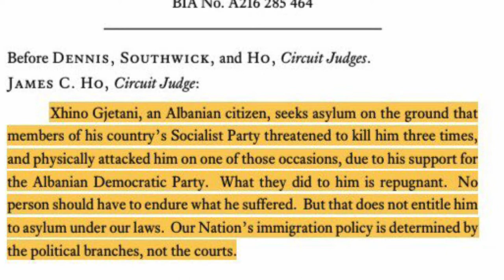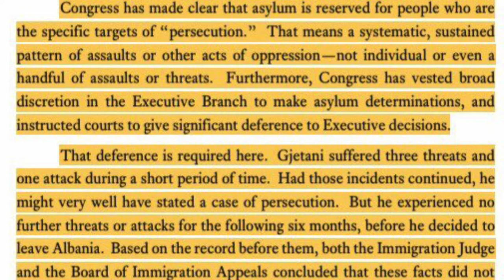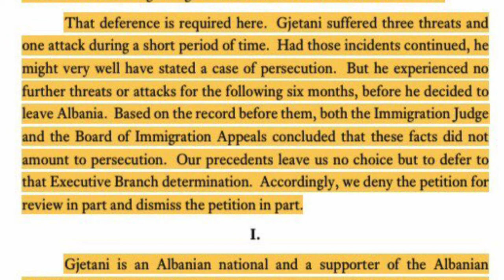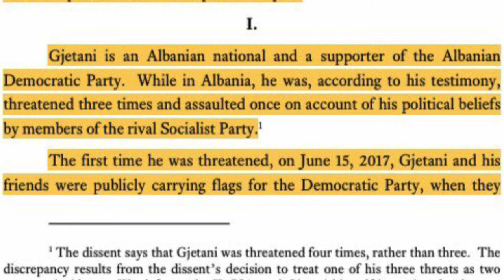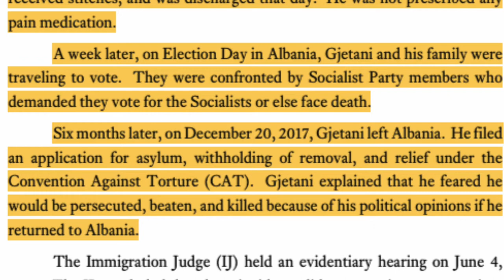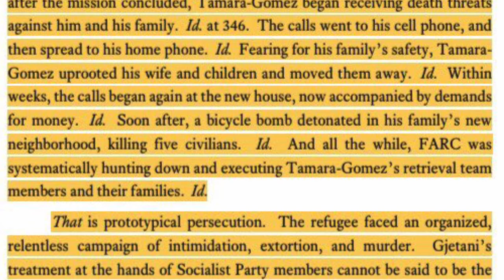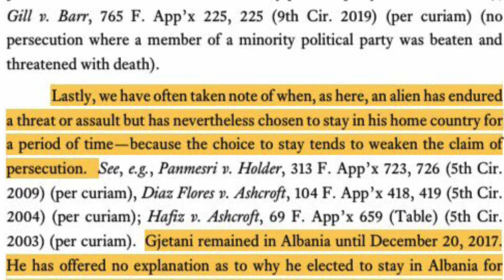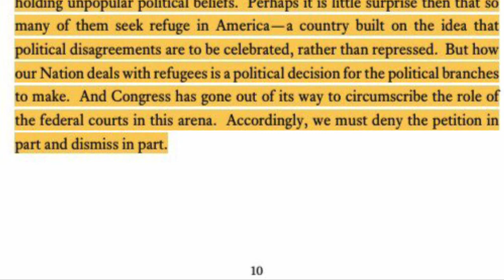Immigration Decisions Explained: Asylum and Persecution, Gjetani v. Barr, 5th Circuit, July 31, 2020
The U.S. Court of Appeals for the Fifth Circuit has published a decision that helps explain how difficult it is for a person applying for asylum in the United States to show persecution. That is the case of Gjetani v. Barr, Ct No. 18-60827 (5th Cir., July 31, 2020). (You can find the full text of the decision

A trained immigration attorney who had his own practice, William J. Kovatch, Jr. (Bill) seeks to enlighten people on the complicated topic of U.S. immigration law. This video is one in a series where Bill analyzes a published decision applying or affecting immigration law.

If you have questions about this case, or a suggestion of an immigration decision you would like explained, please feel free to leave your questions or suggestions in the comments below.

In addition to his private practice, Bill clerked for the D.C. Court of Appeals, and then spent eight years working for the Government in the area of international trade.

Currently, Bill is disabled due to complications following cancer surgery. We hope you find his commentary informative and entertaining. If you feel generous enough to make a non-deductible donation towards Bill’s expenses, you can do so through PayPal.  Use this URL:

Donations will go to a Special Needs Trust set up for Bill’s benefit and controlled by a separate trustee.

Introduction Music:  Energy 2
Closing Credits:  All That

WilliamKovatchEsq

u/WKovatchEsq